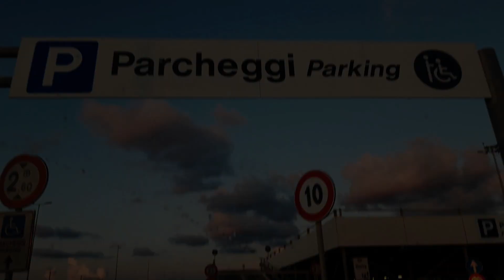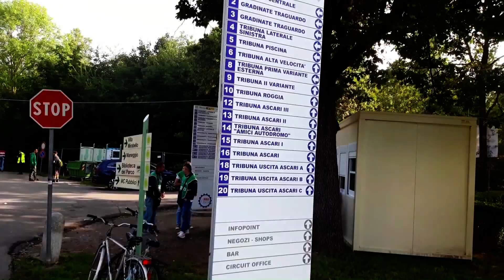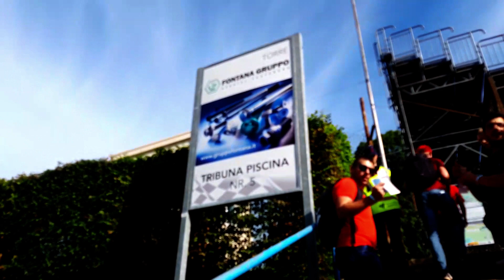F1 GP ITALIA 2019 - VLOG MONZA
Un Video Blog del week end di gara, per la prima volta ho visto il mitico Tempio della Velocità, insieme ad Amici fantastici, la Ferrari ha vinto come tutti sapete quindi, cosa avrei potuto chiedere di più? guarda il Vlog ed iscriviti al canale. GRAZIE

grazie :) Spediscilo qui:
Gaspare Pollicino
C.da Vallone di Falco, 60
90015 Cefalù (PA)